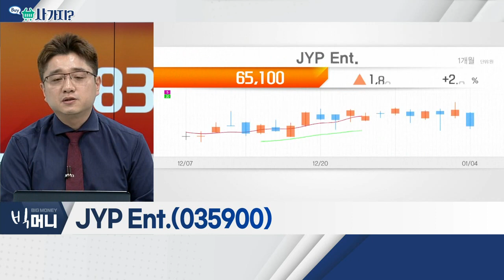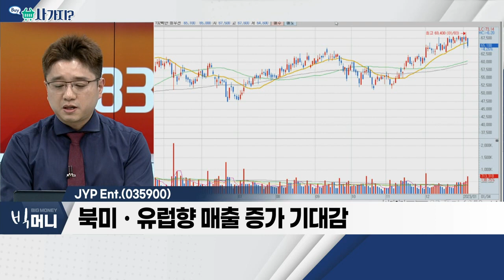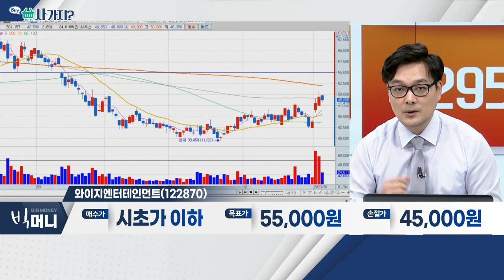JYP Ent.(035900), 와이지엔터테인먼트(122870)_사가지 (20230104)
JYP_Ent.(035900)
- 큰 폭의 매출액 증가
- 경쟁사 대비 높은 국외시장 매출
- 북미ㆍ유럽향 매출 증가 기대감

- '블랙핑크'에 이어 신인 걸그룹 '베이비몬스터' 기대감
- '한한령' 해제에 따른 엔터주 수익 증가
- 미디어ㆍ엔터 섹터, 추세적 강세